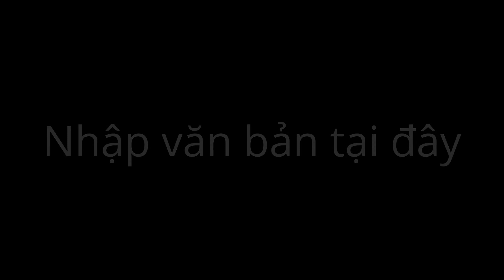Garth Brooks Announces Lubbock, Texas, World Tour Stop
It’s not an early April Fool’s Day joke: Garth Brooks will head to Northwest Texas on the first day of April.
Brooks’ World Tour will hit Lubbock, Texas, on April 1 at 7PM. The show, which will feature his wife, Trisha Yearwood, as a special guest, is set to take place at the city’s United Supermarkets Arena.